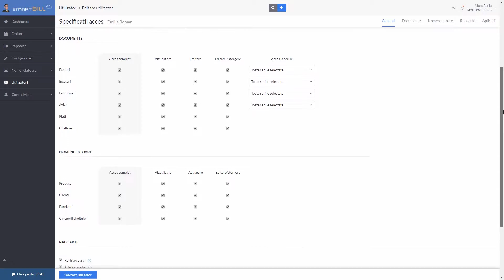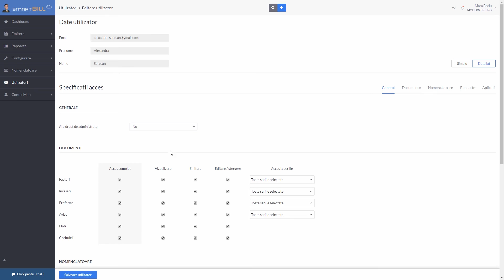Drepturi pentru utilizatori in Smart Bill Cloud - Facturare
In Smart Bill stabilesti simplu si rapid cine si ce poate accesa in cadrul firmei tale. Poti limita la nivel de detaliu accesul la anumite informatii sau functionalitati.